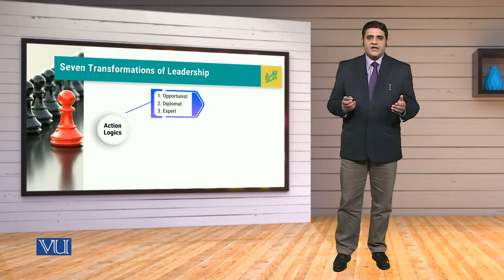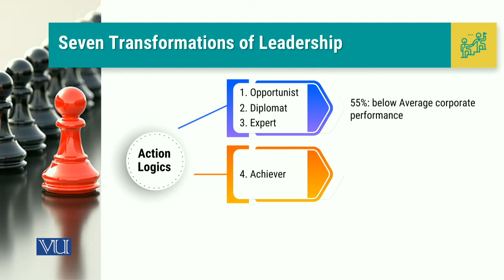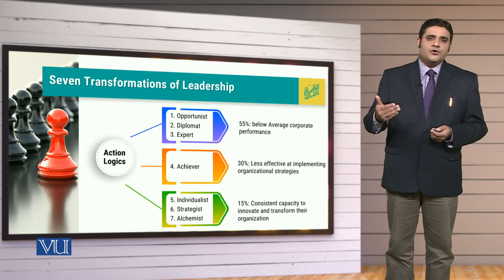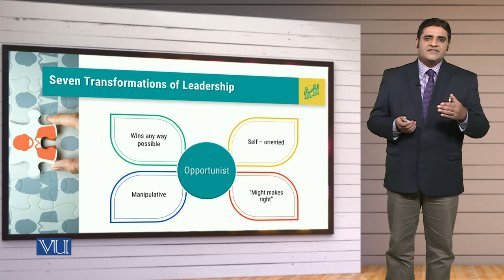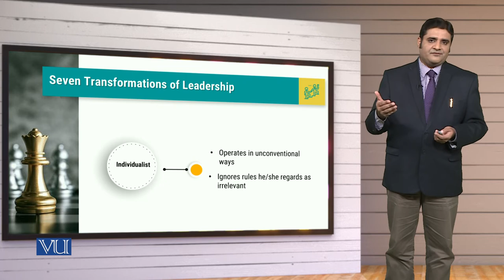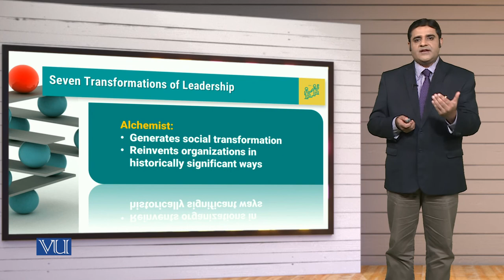MGT714_Topic093 | Leadership, Emotional Intelligence & Decision Making